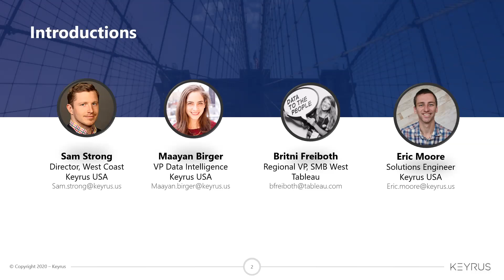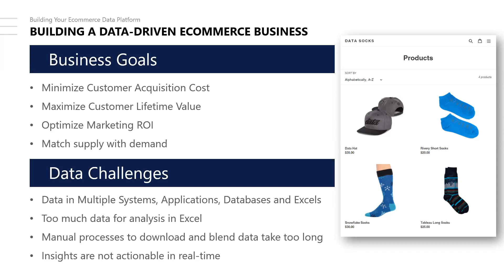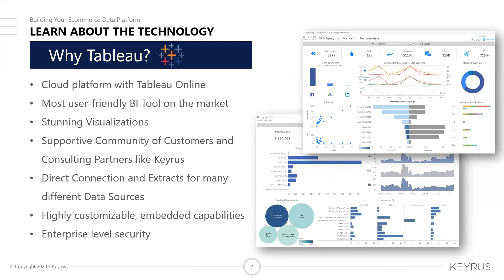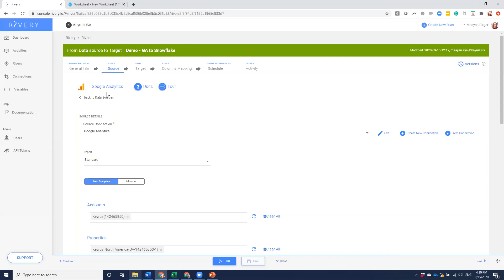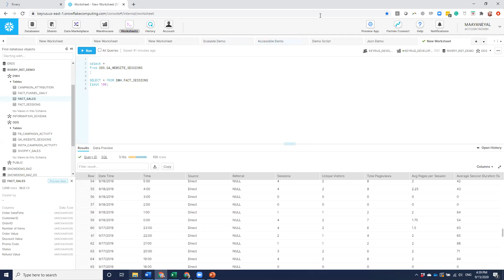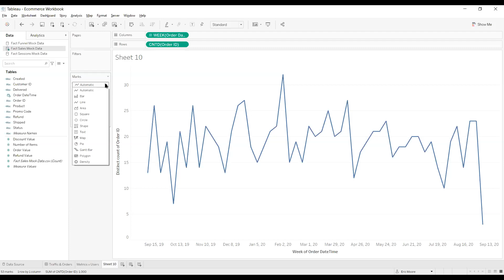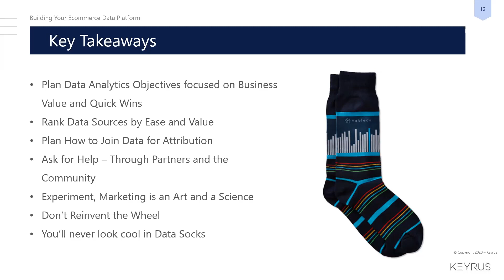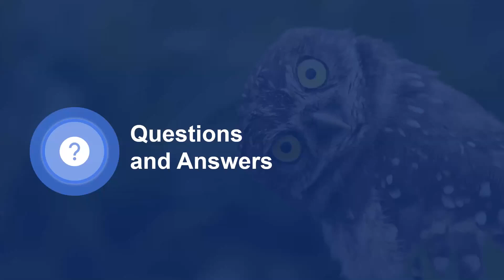On-Demand Webinar: Building Your eCommerce Data Platform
Are you a marketer, looking to pull data together from multiple marketing campaigns, across many different platforms on a regular basis? Struggling to link your campaign data with your sales and inventory? Hitting the limits of the reporting capabilities of Shopify or Google Analytics?

In this webinar, we discuss how to pull data from multiple sources into Snowflake using Rivery, then seamlessly visualize it in Tableau.